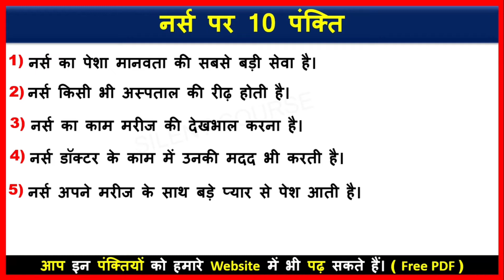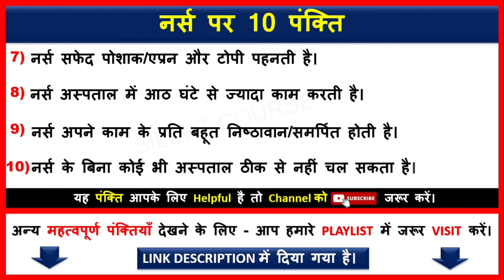नर्स पर 10 महत्वपूर्ण पंक्ति | 10 Lines on Nurse In Hindi | Nurse Par 10 Line Hindi Mein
👉 About Video : - Hello my friends today we will learn that how to write नर्स पर 10 महत्वपूर्ण पंक्ति | 10 Lines on Nurse In Hindi | Nurse Par 10 Line Hindi Mein